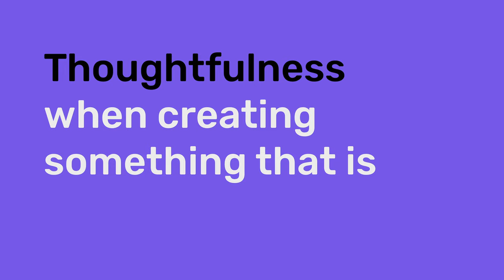Why I Think Design is NOT Art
Let's clarify the difference between Design and Art for the f*ckers in the tech industry that still have no clue.

⚡ This is part of the all-in-one toolbox to become a self-taught UX designer — No more bootcamps & online courses. Battle-tested UX processes, frameworks, templates, and step-by-step guides.

🛒 One price, forever.